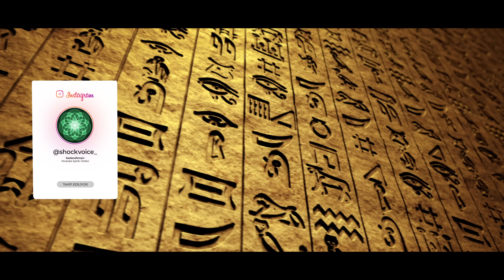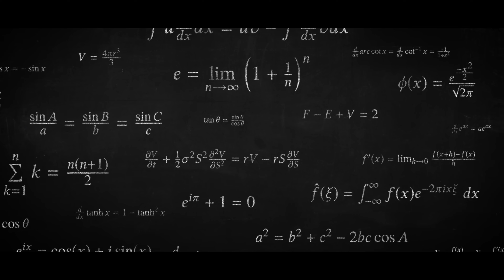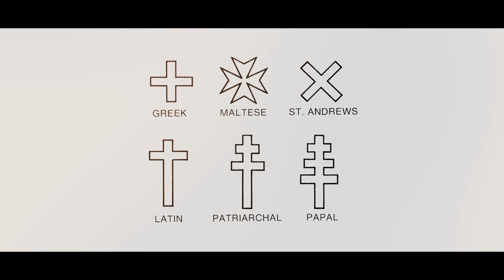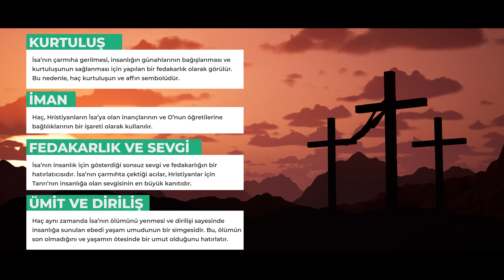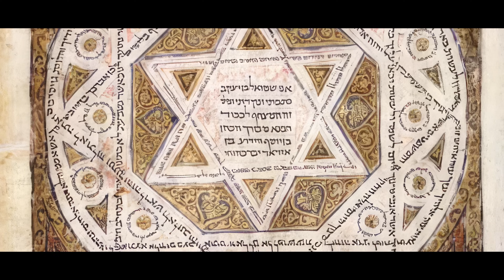Dini Semboller ve Anlamları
Semboller video serisinin 2. videosu olan bu videomda bazı önemli dini sembollerden ve anlamlarından bahsettim.
Ayrıcalıklardan yararlanmak için bu kanala katılın:
📑Credits
A Dictionary of Symbols / J.E. Cirlot
The Secret Language of Symbols / David Fontana
Signs and Symbols / Adrian Frutiger
🎵 Music
Shockvoice ©